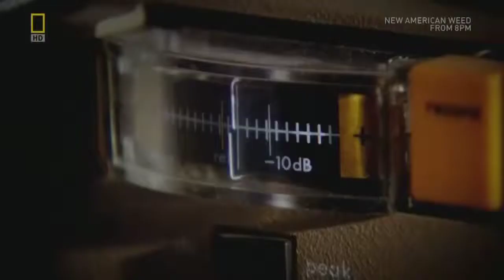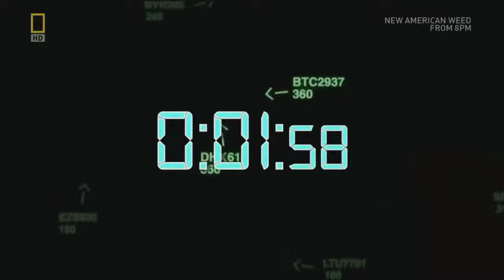Überlingen mid-air Collision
On the night of 1 July 2002, Bashkirian Airlines Flight 2937, a Tupolev Tu-154 passenger jet, and DHL Flight 611, a Boeing 757 cargo jet, collided in mid-air over Überlingen, a southern German town on Lake Constance. All 69 passengers and crew aboard the Tupolev and the two crew members of the Boeing were killed.

The official investigation by the German Federal Bureau of Aircraft Accident Investigation (German: Bundesstelle für Flugunfalluntersuchung, (BFU)) identified as the main cause of the collision a number of shortcomings on the part of the Swiss air traffic control service in charge of the sector involved, and also ambiguities in the procedures regarding the use of TCAS, the on-board aircraft collision avoidance system.

A year and a half after the crash, on 24 February 2004, Peter Nielsen, the air traffic controller on duty at the time of the collision, was murdered in an apparent act of revenge by Vitaly Kaloyev, a Russian citizen who had lost his wife and two children in the accident.